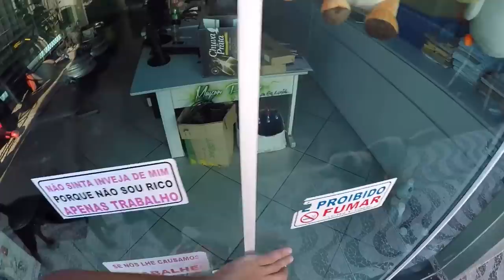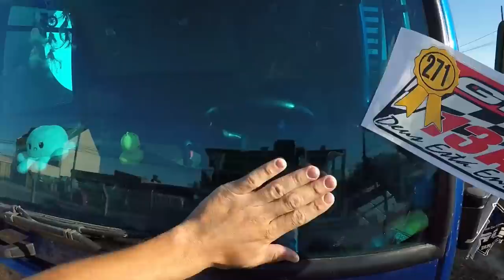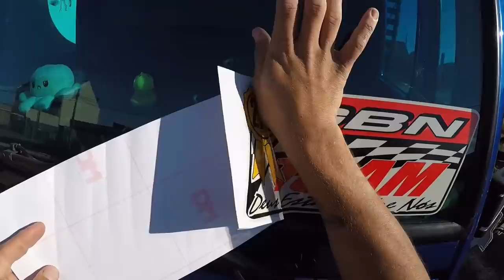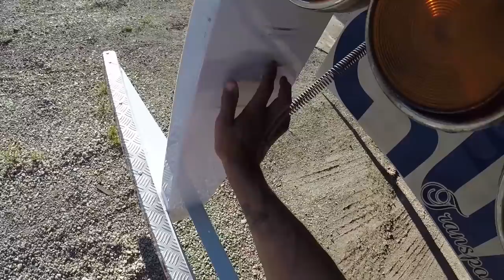COLANDO O ADESIVO NOVO NO CARGO!